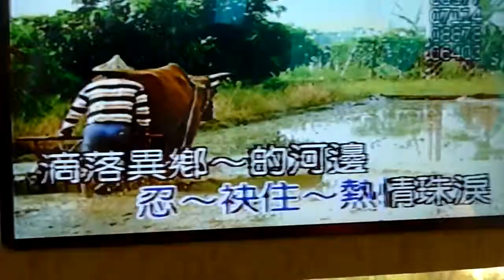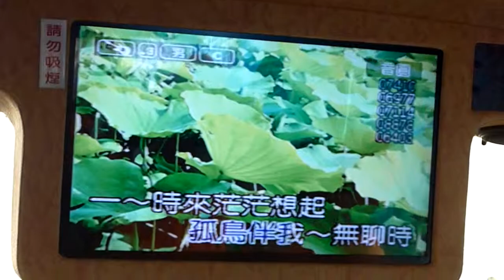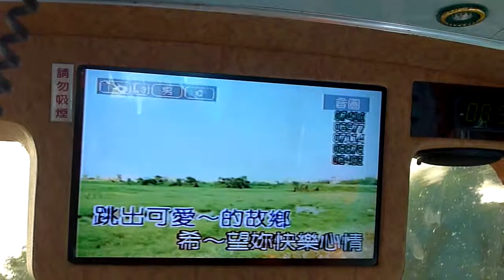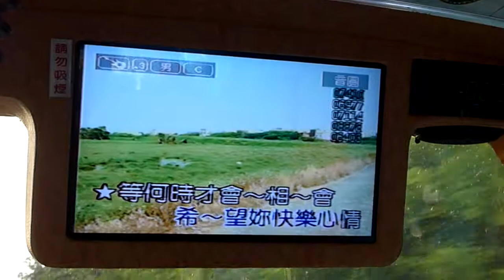葉啟田( 思念故鄉的情人 ) 莊永川 遊覽車上唱